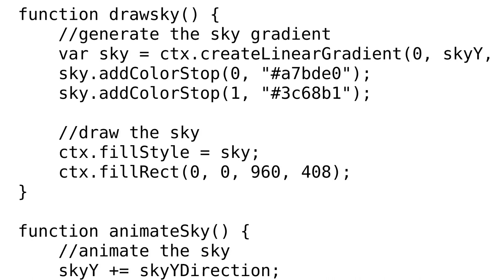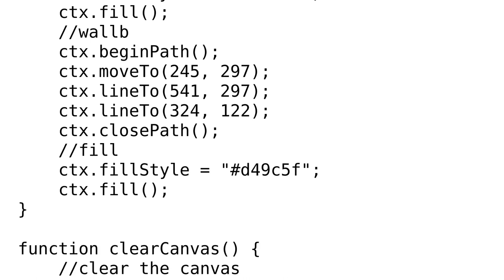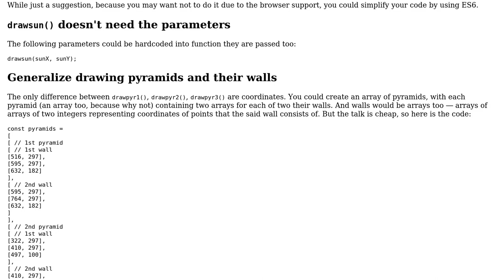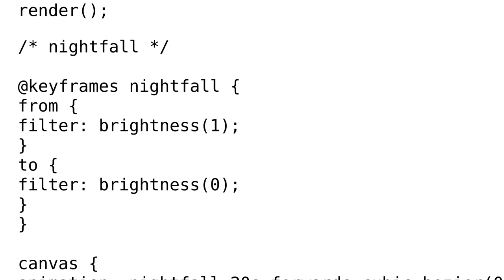Sunset animation in a canvas (2 Solutions!!)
Sunset animation in a canvas

With thanks & praise to God, and with thanks to the many people who have made this project possible! | Content (except music & images) licensed under CC BY-SA | Music | Images & others | With thanks to user Tweakimp user Przemek user Mathieu Guindon user Jamal user Darren Place and the Stack Exchange Network Trademarks are property of their respective owners. You are responsible for your own actions.